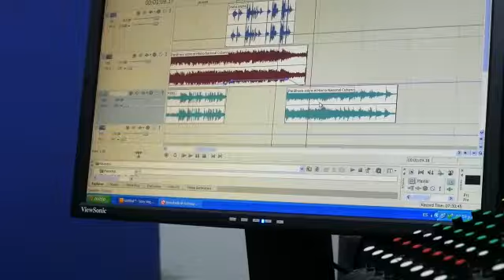CMHW, nueve décadas en el corazón de los villaclareños